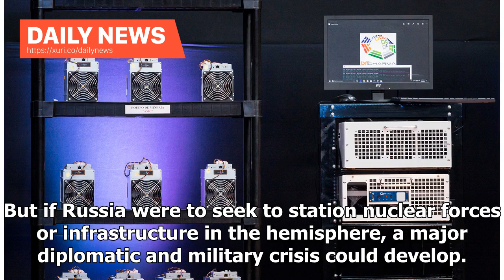Daily News - In Venezuela, a Potential U.S.-Russian Crisis?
by William Courtney In December, two supersonic nuclear-capable Russian bombers visited Venezuela, the third such excursion for the warplanes since 2008. Might Moscow intend to pose a threat, perhaps even nuclear, to the Western Hemisphere? If so, how could Washington respond? Washington is paying attention to Russias actions in Venezuela, but perhaps not how Moscow intends. Of the flight of Tu-160s, Secretary of State Mike Pompeo tweeted, “the Russian and Venezuelan people should see this for w...